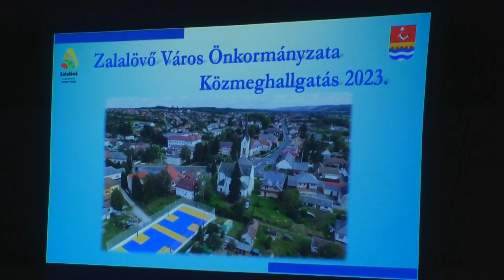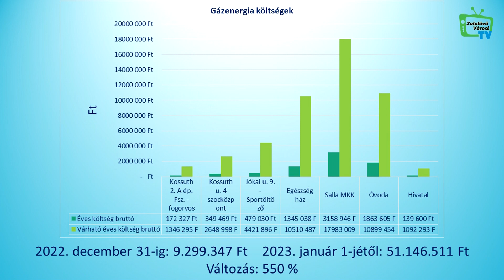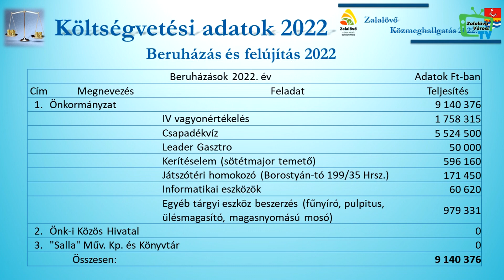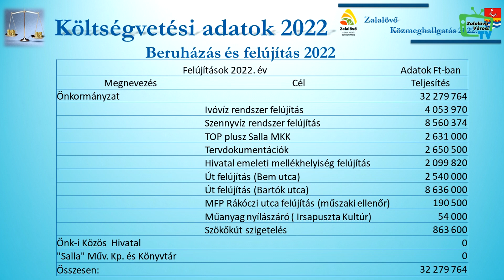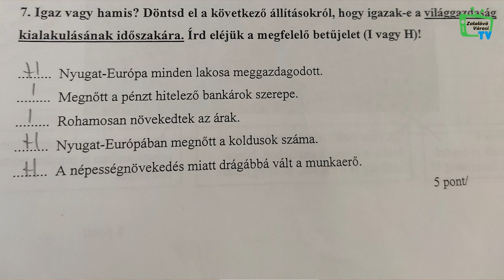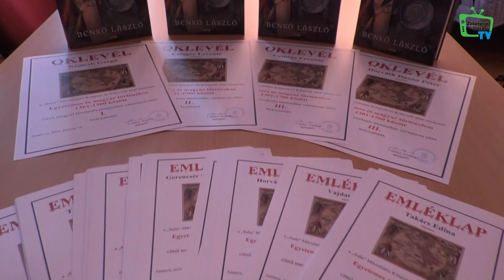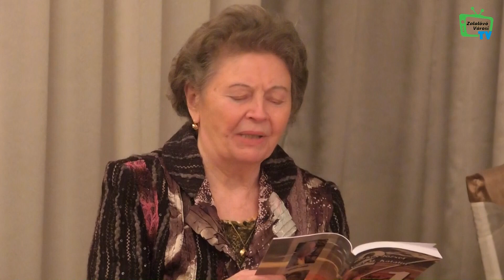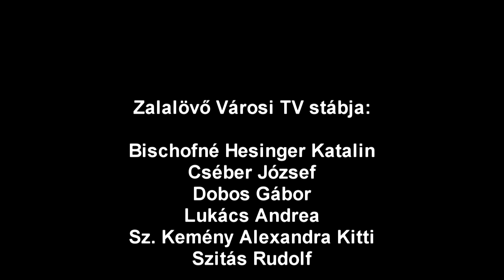2023. február 28-i adás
0:29 - Közmeghallgatások Zalalövő külterületein
17:13 - Megyei levelezős történelem verseny eredményhirdetése
21:39 - Irodalmi szalon Zalalövőn